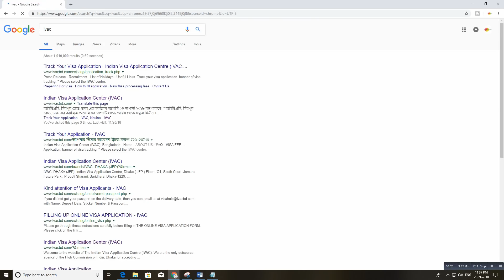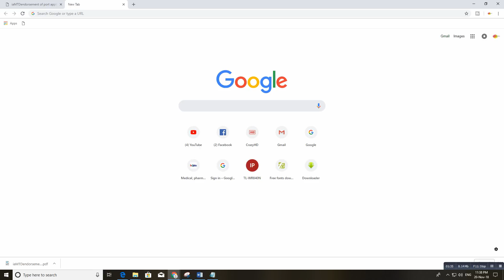ভারতীয় ভিসার নতুন পোর্ট যেভাবে যোগ করবেন I How To Add Indian Visa New Entry Port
বাংলাদেশ থেকে ভারতে ভ্রমণকারীর সংখ্যা এখন  অনেক গুণে বেড়ে গিয়েছে সেই পাল্লা রেখে ভারতীয় এম্বেসীও এখন প্রচুর ভিসা দিচ্ছে আগে যেখানে ছয়মাসের ভিসা দিতো সেখানে এখন মোটামুটি সবাইকে এক বছরের ভিসা দিয়ে দিচ্ছে ।

কিন্তু এক বছরের ভিসা সবার জন্য সুখকর হচ্ছেনা কারণ একটাই ভিসার মেয়াদ একবছর দিলেও পোর্ট অফ এন্ট্রি এবং এক্সিট দিচ্ছে মাত্র একটি । যেমন ধরুন আপনি কলকাতাতে যাবার সুবিধার্থে হরিদাসপুর/বেনোপল পোর্ট নিলেন ভিসাতে যার মেয়াদ এক বছর এখন আপনার ইচ্ছে হলো শিলং ঘুরতে যাবেন কিন্তু শিলং হরিদাসপুর পোর্ট দিয়ে যেতে অনেক দুর কিন্তু তামাবিল/ডাউকি বর্ডার দিয়ে একদমই কাছে কিন্তু আপনি নিরুপায় কারণ আপনার ভিসাতে পোর্ট হরিদাসপুর এখন চাইলেও আপনি ডাউকি /তামাবিল বর্ডার দিয়ে যেতে পারবেন না ।

ভারতীয় ভিসার সবচেয়ে বাজে দিক হচ্ছে এটা । আশা করি কর্তৃপক্ষ ভ্রমণকারীদের সুবিধার্থে পোর্টগুলো উন্মুক্ত করে দিবে ।

যাই হোক যাদের ভিসাতে মেয়াদ আছে কিন্তু  মাত্র একটি পোর্ট তারা পোর্ট চেন্জ বা নতুন পোর্ট এ্যাড করার সুবিধা রেখেছে ইন্ডিয়ান এম্বেসী তবে সেজন্য প্রথম শর্ত হলো বর্তমান ভিসা এবং বর্তমান পোর্টে আপনাকে অন্তত একবার ভ্রমণ করতে হবে ,যদি একবারও ভ্রমণ না করে থাকেন তবে পোর্ট চেন্জ বা যোগ করার আবেদন গ্রহণ করা হয়না ।

এখন আসি কিভাবে আবেদন করবেন